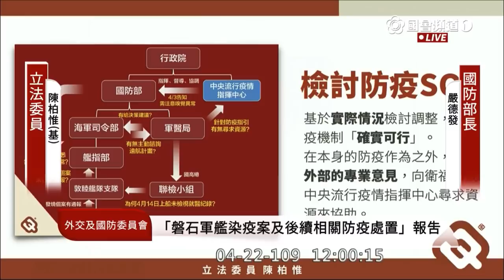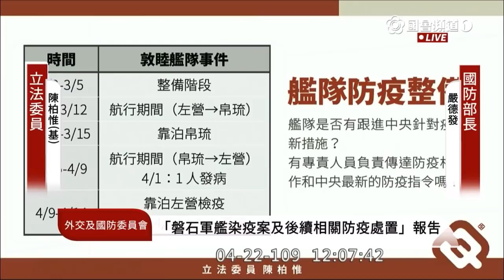2020 04 22 陳柏惟 敦睦艦隊 質詢 國防部 外交國防委員會 立法院演哪齣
國防部長嚴德發
海軍副司令 梅家樹 ：沒有報的原因 是我們調查的重點
軍醫局長 陳建同

軍網

陳柏惟：為什麼支隊長沒有報
梅家樹 ：這是我們調查的核心重點

陳：有鼓勵自主通報嗎？